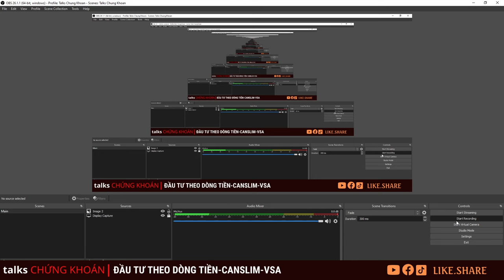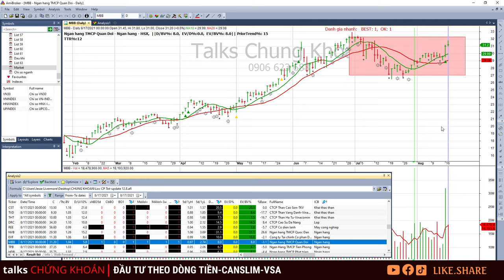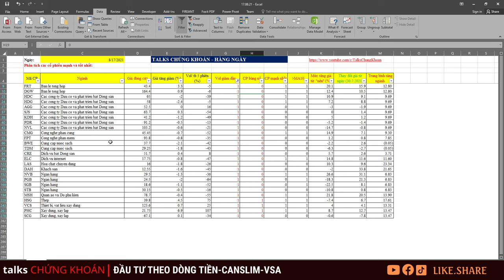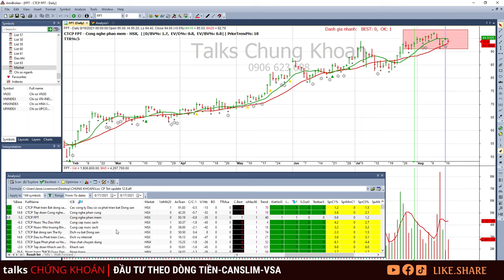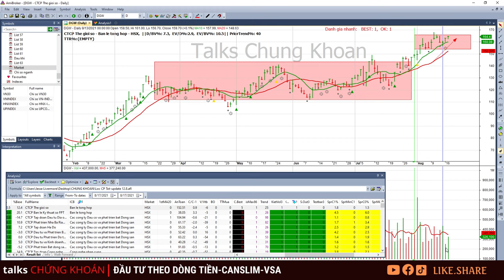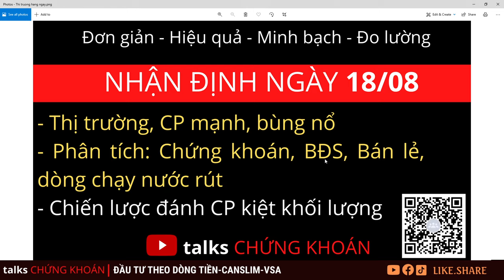Chứng khoán hôm nay| Nhận định thị trường ngày 18/08/2021. Đánh cổ phiếu kiệt khối lượng